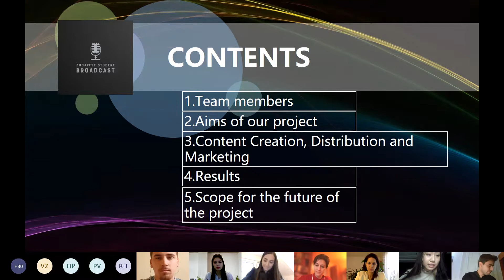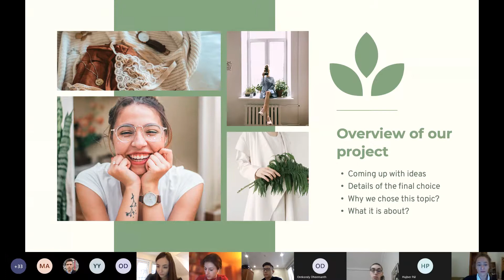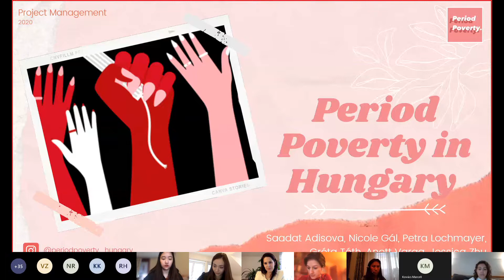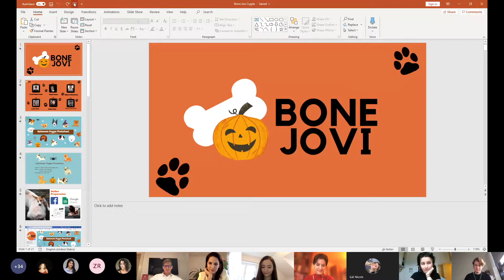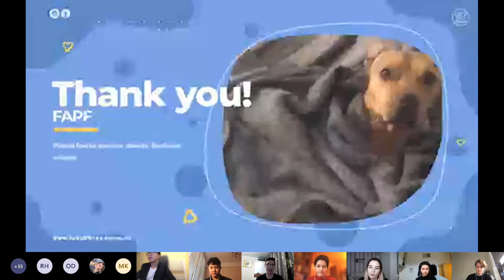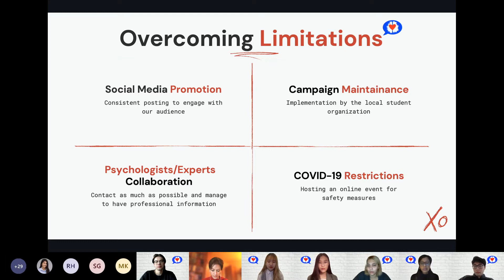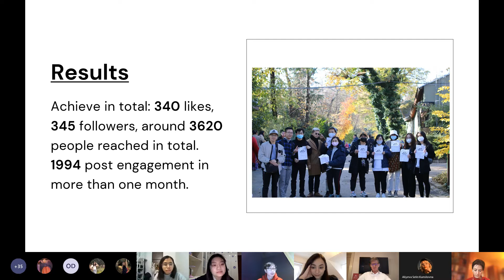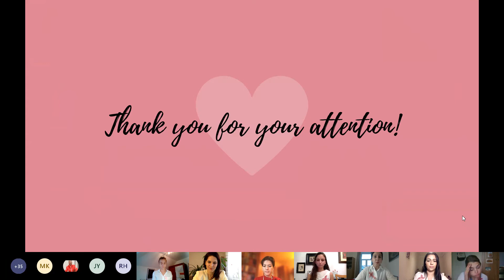2020 Online Project Management - Corvinus University of Budapest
After a semester of managing projects, each group comes up with a presentation. 3 judges will examine the performance and measure the outcome of each project.
This year project is held online due to the corona virus situation.